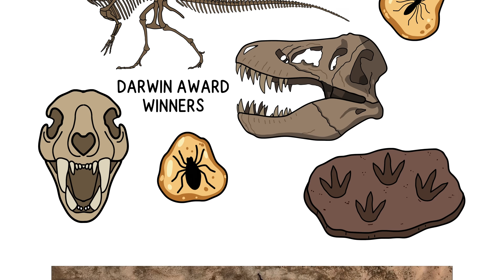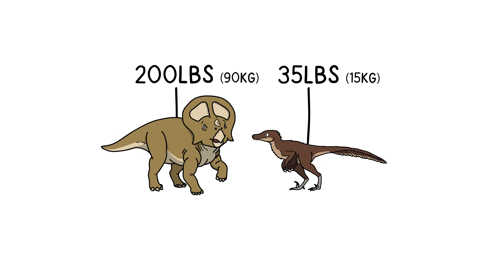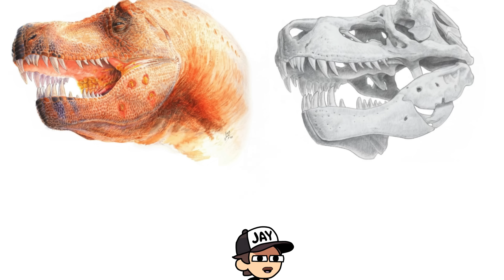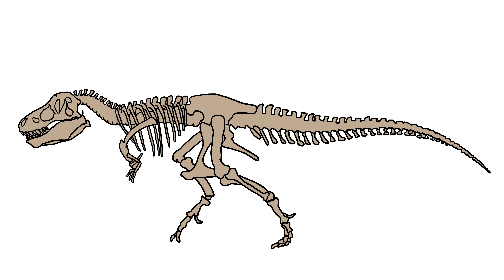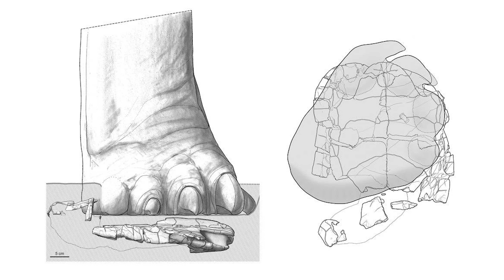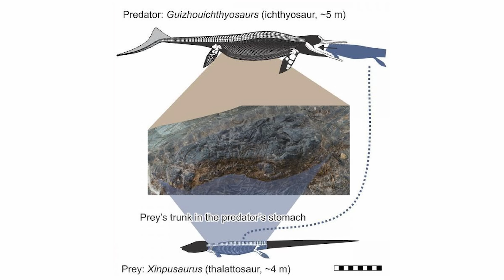7 Fossils That Show the Most Brutal Prehistoric Deaths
In this video we go over the deaths that lead to some of the coolest fossils to ever be found. We also look into some of the most insane T.Rex discoveries ever. But not only of dinosaurs but ever all sorts of extinct prehistoric animals.